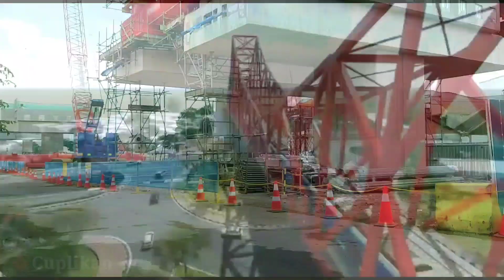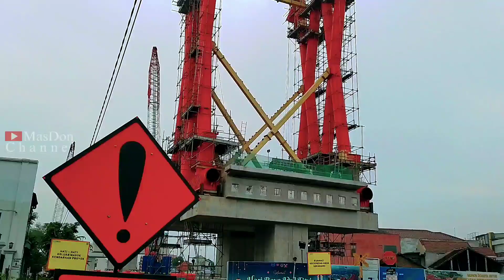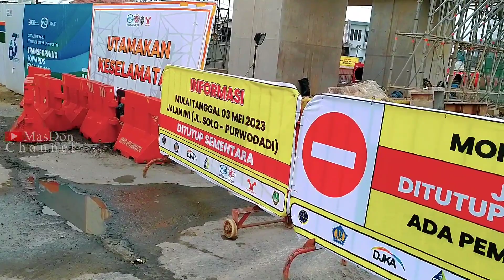KONDISI TERKINI‼️Rel Layang Simpang Joglo Kota Solo Keindahannya Mulai Terlihat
Proyek Simpang Joglo Kota Solo terus dilakukan pengerjaan, nantinya jembatan rel layang ini akan menjadi yang terpanjang di Indonesia

simpang joglo
simpang joglo solo
palang joglo solo
masdon channel
surakarta
solo
berita surakarta

kota solo
proyek simpang joglo solo
update simpang joglo solo
progres simpang joglo solo
viaduk gilingan solo
masjid sheikh zayed solo
tempat wisata di kota solo